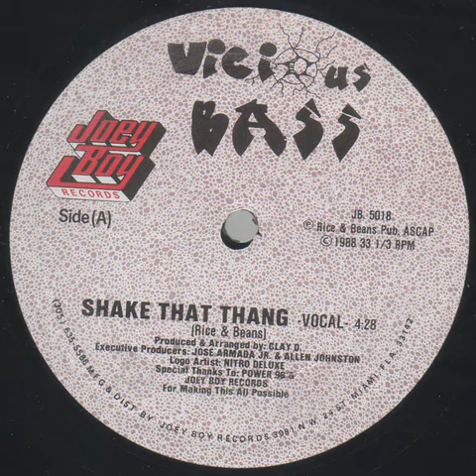Miami Bass Music - Vicious Bass - Shake That Thang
Vicious Bass - Shake That Thang

Miami bass music for all of the booty shakers. Drop that quad in your car system. The best bass rap old school music that is timeless even though it's 2020. Quad that hits so hard that you'll want to breakdance to the electro funk bass sounds.

►CHECK OUT!!

GREAT EQUIPMENT TO USE:
Allen & Heath mixer
Pioneer DJ DJM-V10 6-channel DJ Mixer
Pioneer DJ DJ Mixer (DJS1000)
Akai Professional MPK Mini MKII
Ableton Push 2 Controller Instrument

HOW TO MAKE MIAMI BASS:
Roland TR 808 Drum Machine
EMU SP1200 Sampling Drum Machine

CASH BACK: Check out this free app that gets you cashback on gas, restaurants, groceries, and other errands!